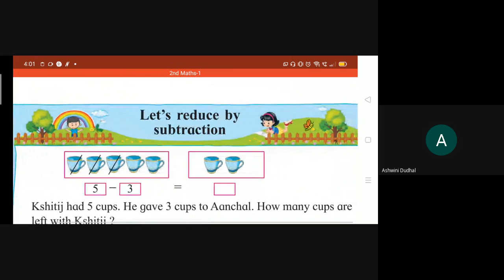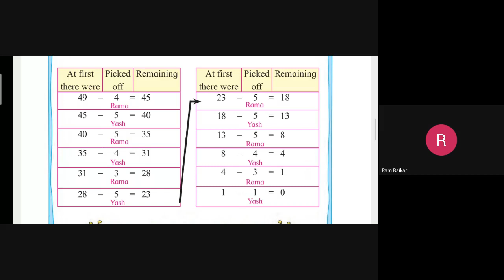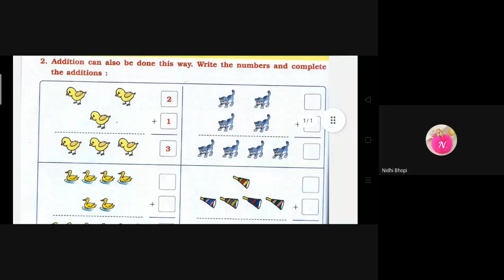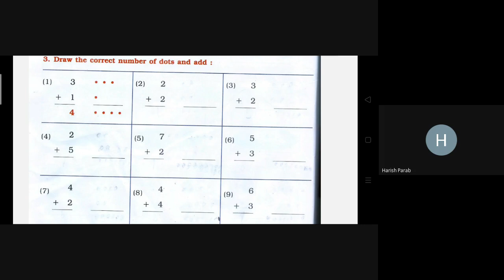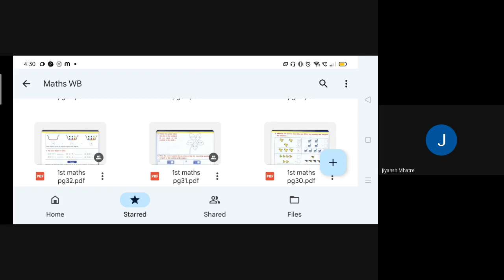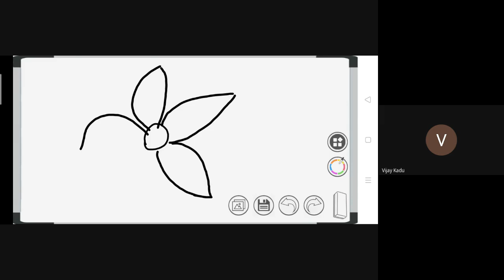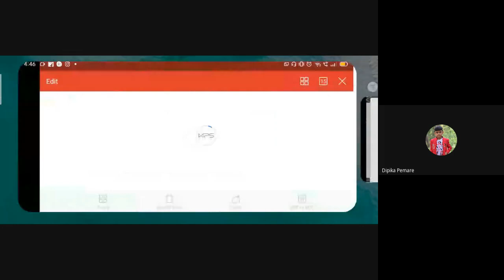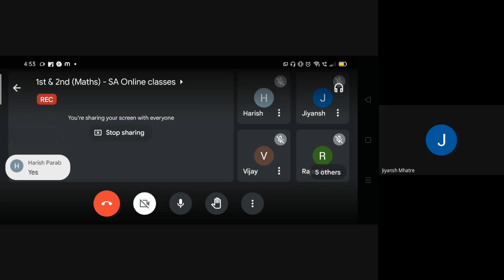L20 1st 2nd Maths SA Online Dt 13 Oct 2021